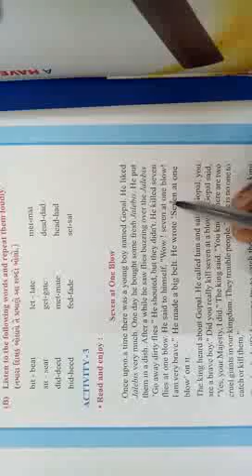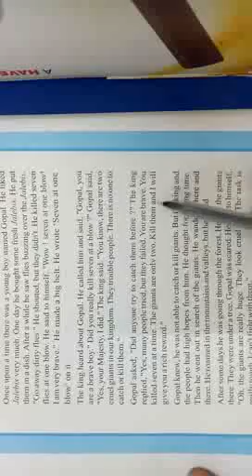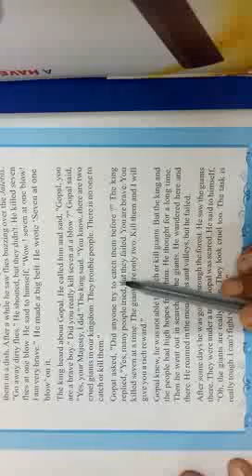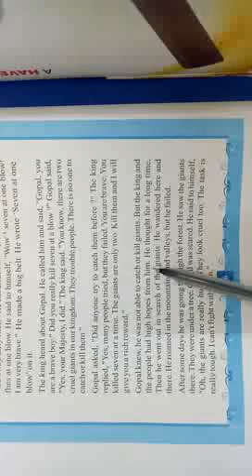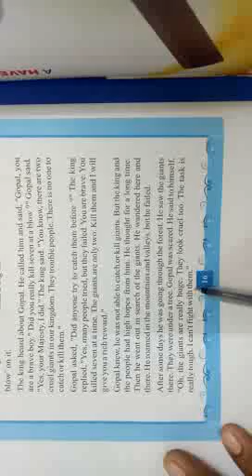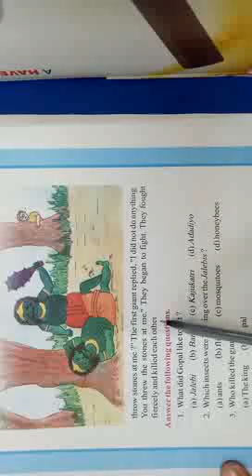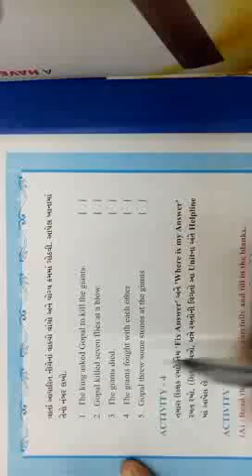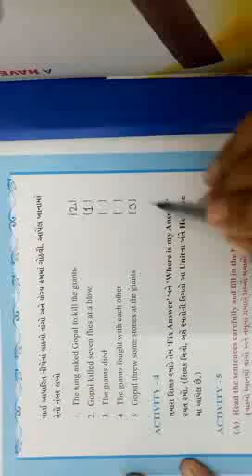std 7 Textbook Unit 2 activity 3.